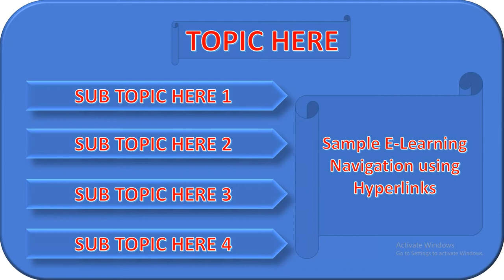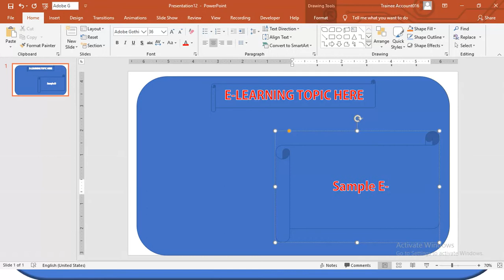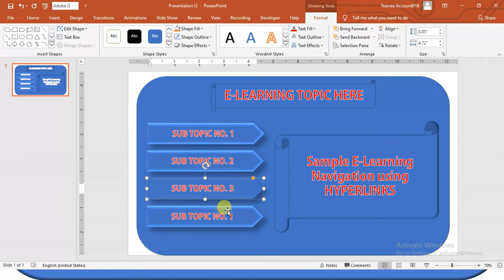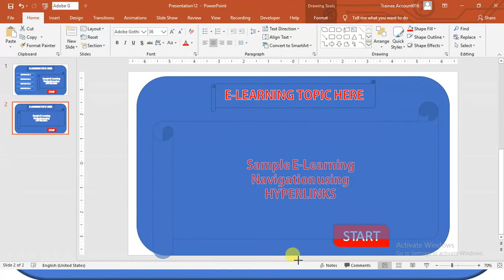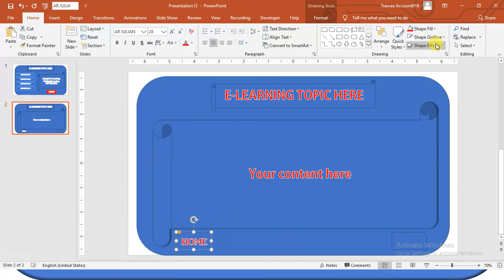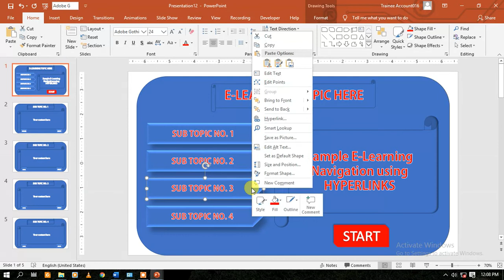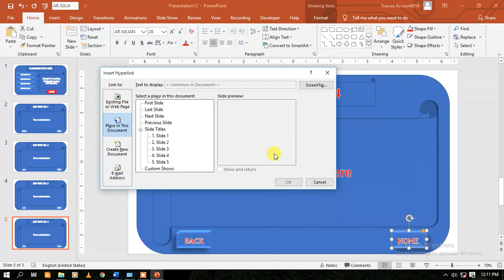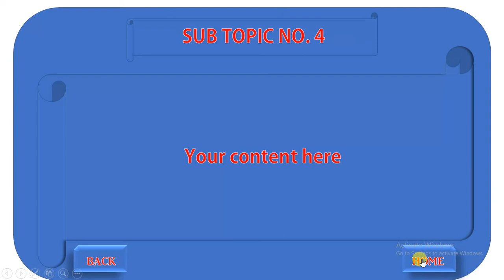Hyperlinks : Creating interactive buttons Using Microsoft PowerPoint l Step by step process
This video presentation shows the step by step process in making interactive buttons for E-learning and also this PowerPoint serves as alternative software on Adobe Captivate